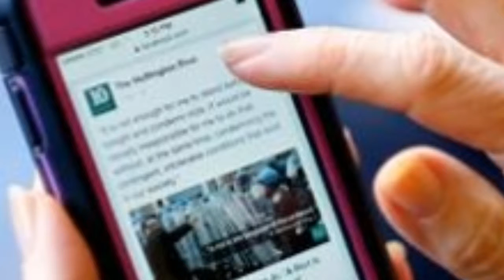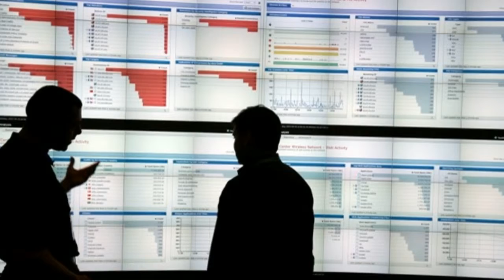US charges six Chinese nationals for stealing trade secrets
US charges six Chinese nationals for stealing trade secrets- 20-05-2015

The US has charged six Chinese nationals over the alleged theft of technology used in mobile phones.
The six, including three university professors, are accused of using the technology to benefit universities and companies controlled by Beijing.
One of the group, Tianjin University professor Hao Zhang, has been arrested but the rest are believed to be in China.
Alleged Chinese economic espionage has long been a concern in Washington.
According to a US Justice Department indictment, the scheme began more than a decade ago.